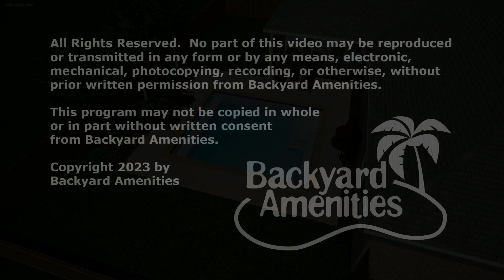Cherry Pool Design by Backyard Amenities